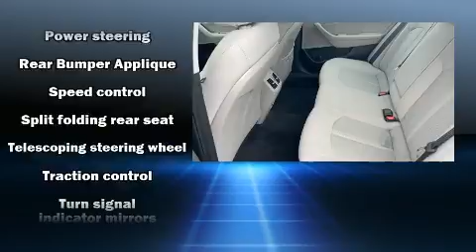2019 Hyundai Sonata SEL in Dallas, TX 75235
Park Cities Ford Lincoln of Dallas
3333 Inwood Road

Sensibility and practicality define the 2019 Hyundai Sonata. This 4 door, 5 passenger sedan just recently passed the 60,000 mile mark! It features a front-wheel-drive platform, an automatic transmission, and a 2.4 liter 4 cylinder engine. Hyundai infused the interior with top shelf amenities, such as: a trip computer, heated seats, telescoping steering wheel, power door mirrors and heated door mirrors, power windows, an overhead console, and more. Audio features include an AM/FM radio, and 6 speakers, enhancing the audio experience throughout the interior. Hyundai also prioritized safety and security by including: dual front impact airbags, head curtain airbags, traction control, brake assist, ignition disabling, an emergency communication system, and 4 wheel disc brakes with ABS. This car was designed with safety in mind, allowing you to drive with even greater assurance. A Carfax history report provides you peace of mind by detailing information related to past owners and service records. You will have a pleasant shopping experience that is fun, informative, and never high pressured. Stop by our dealership or give us a call for more information.